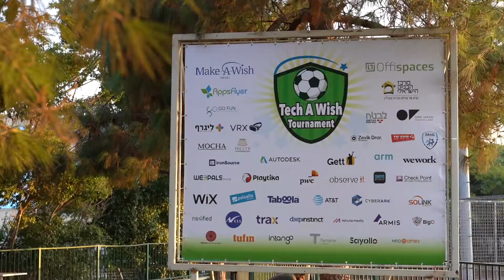TAW 2019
ערב 1